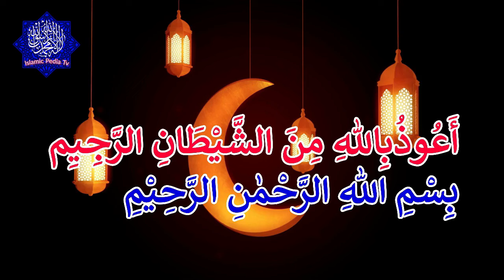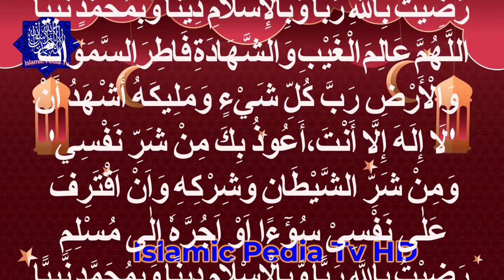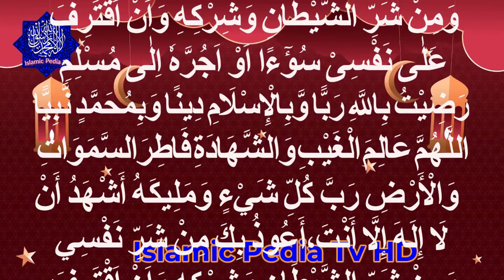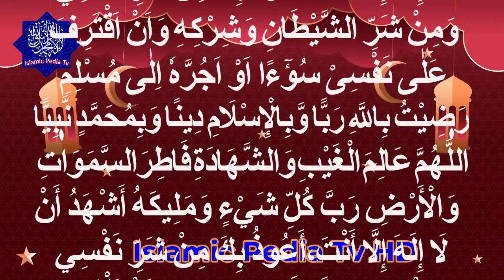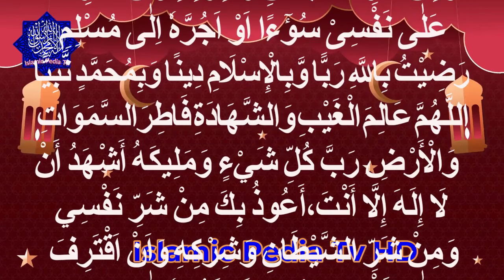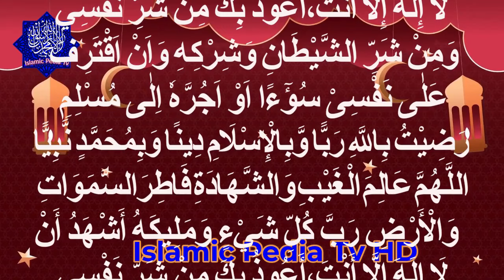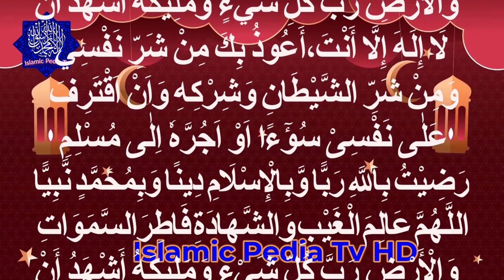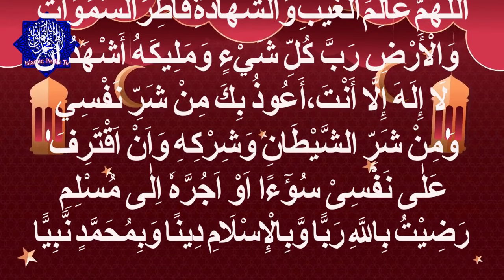Rizq mein barkat ka wazifa|Evening Azkar and dua |Daily Day Wazaif|Islamic Pedia TV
Evening Azkar and dua
Powerfull Wazaif
rizq mein barkat ka wazifa
Daily Day Wazaif
Rizq m barkat ka wazifa